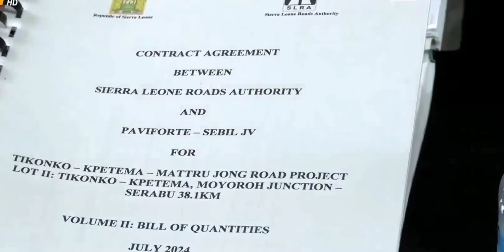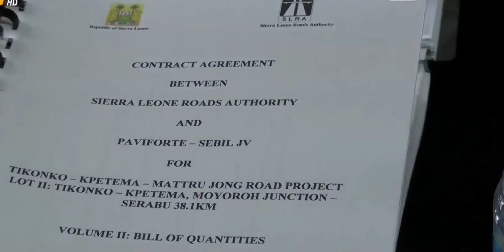Update on Road Infrastructure Across Sierra Leone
News of Sierra Leone Today. sierraleone sierra news.